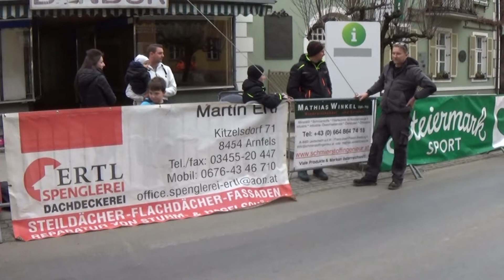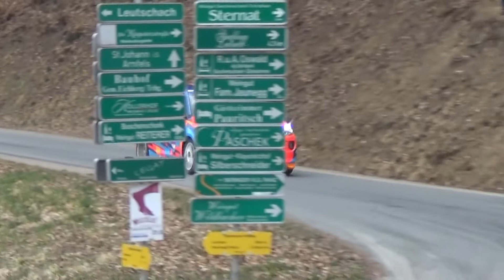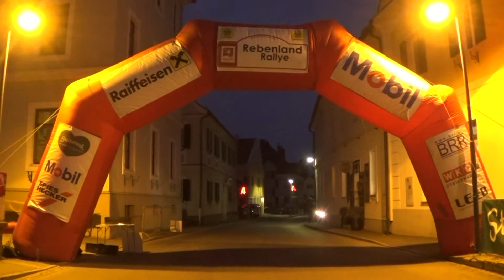Rebenland Rallye 2022 Nicolai Göttig-Anna Maria Seidl